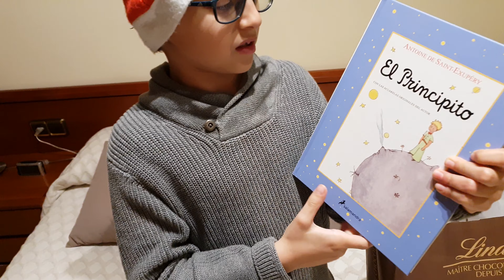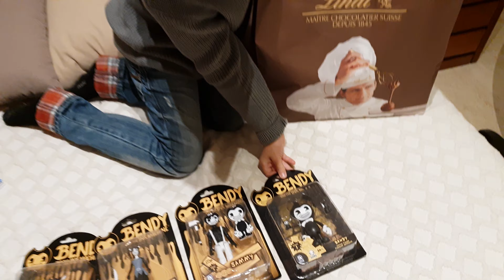Regalos de Nochebuena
Victor abre sus regalos de Nochebuena